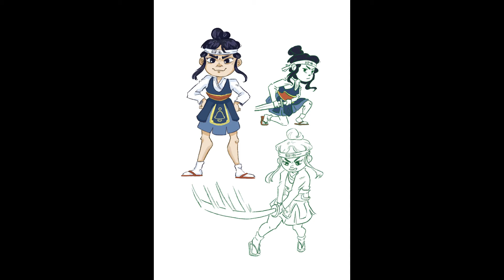bell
song: spy by xix